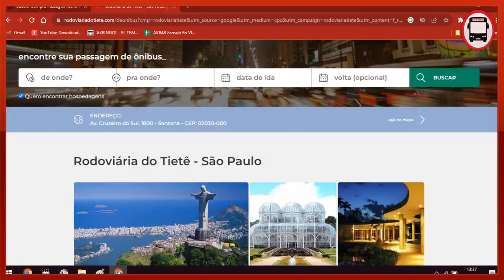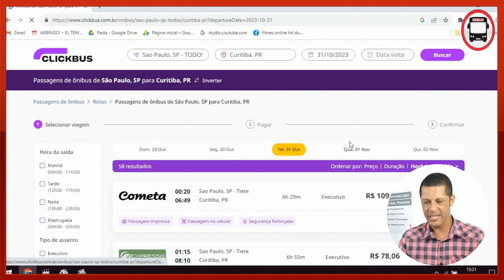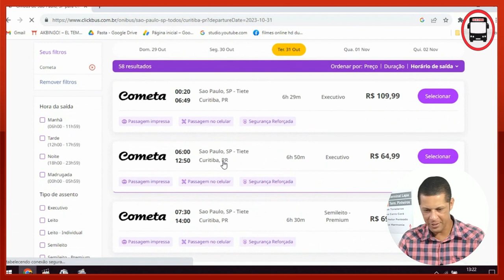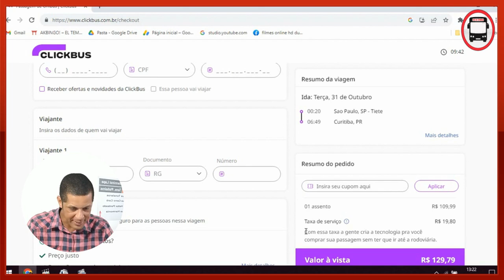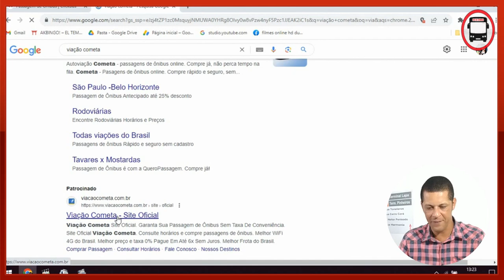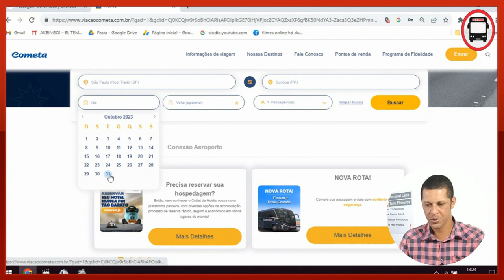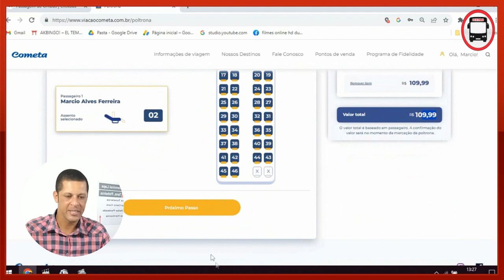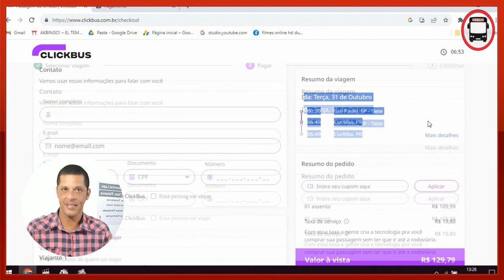PARE DE COMPRAR PASSAGEM DE ÔNIBUS NO SITE CLICKBUS!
Quer economizar dinheiro ao comprar passagem de ônibus pela internet?

O canal Vai de ônibus SP apresenta um metodo seguro  pra quem vai de onibus viajar nesse final de ano. Economizar dinheiro na hora de viajar de onibus.

O Site ClickBus é o mais famoso site de venda de passagens de ônibs rodoviarios. MAs serve tambem apra site como De Onibus, Rodoviaria On Line, Buson,etc.

Numa viagem de Sâo Paulo a Curitiba voce pode economiar quase 20 reais se seguir o metodo apresentado aqui nesse tutorial de COMO COMPRAR PASSAGEM DE ÔNIBUS PELA INTERNET!

PARE DE COMPRAR PASSAGEM DE ONIBUS PELO SITE CLICKBUS!
Mais um vídeo inédito no Youtube do canal VAI DE ONIBUS SP!